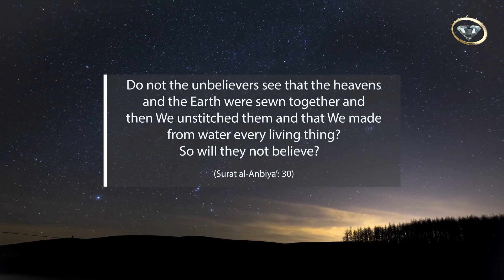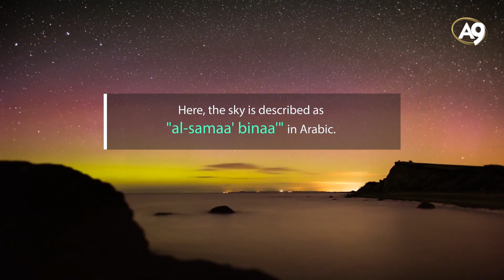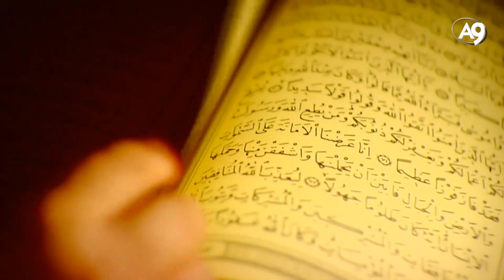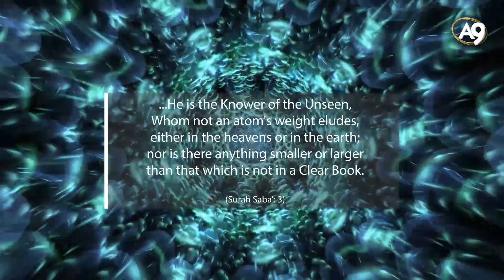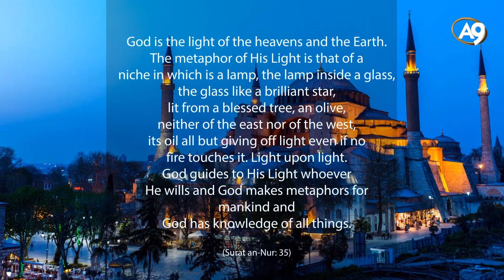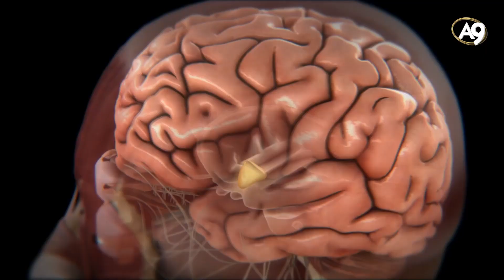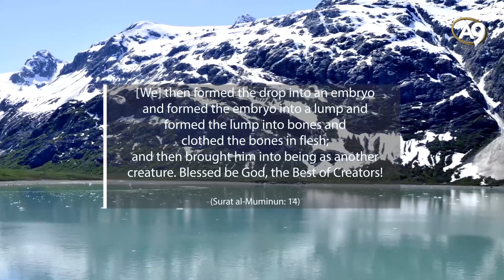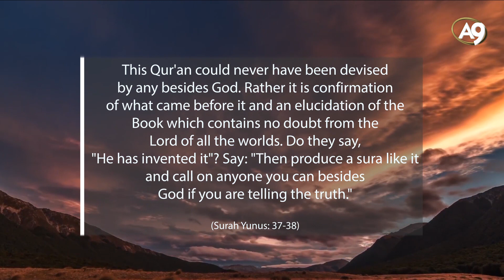Miracles of the Qur'an - 2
Miracles_of_the_Quran_2
The matchless style of the Qur'an and the superior wisdom in it are definite evidence that it is the word of God.
 In addition, the Qur'an has many miraculous attributes proving that it is a revelation from God.
One of these attributes is the fact that a number of scientific truths that we have only been able to uncover by the technology of the 20th century were stated in the Qur'an 1,400 years ago.